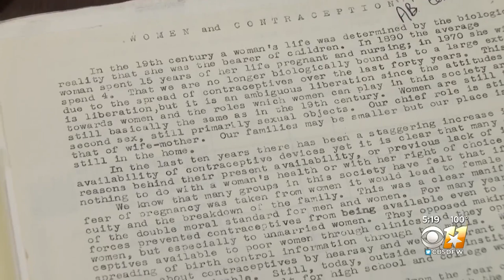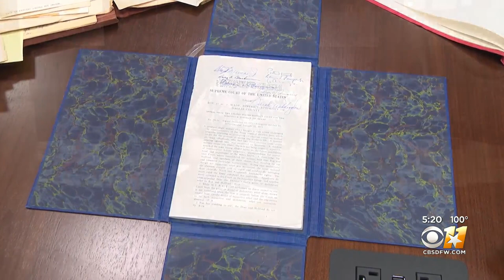Collection of documents from lawyer who argued Roe v. Wade housed at TWU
Millions of Sarah Weddington's documents, photos, and other materials are housed at the archives in Texas Women's University.